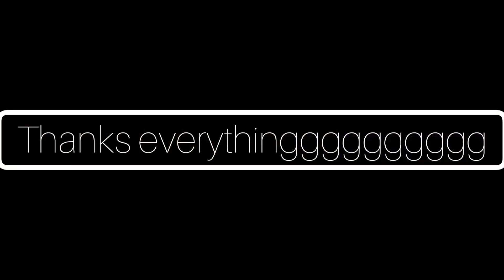[K-pop dance] SMTOWN 'Dance Break' Cover by OZ "one-take dance cover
🇰🇭CAMBODIA🇰🇭
[K-pop dance]🇰🇷
SMTOWN 'dance break'
Cover by OZ
+ Za
+KT